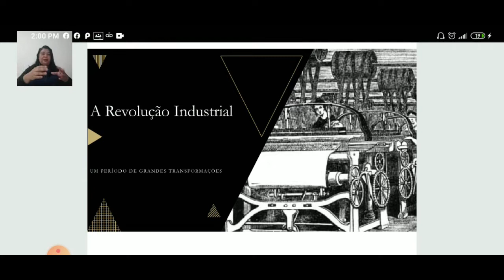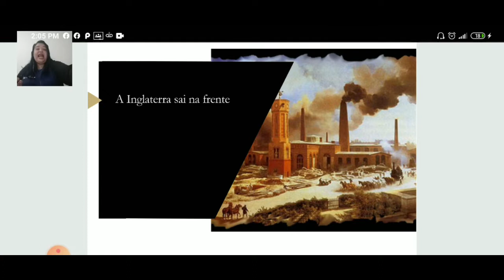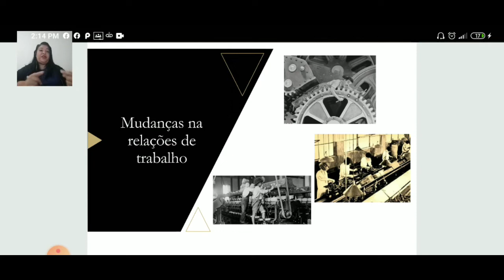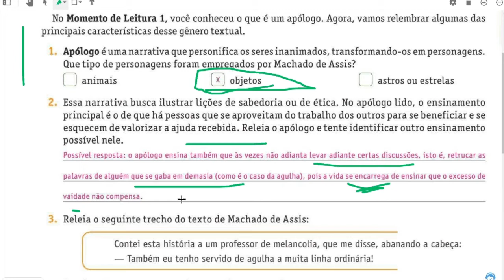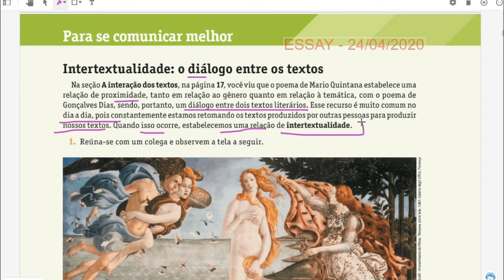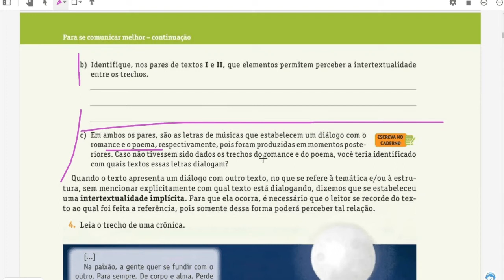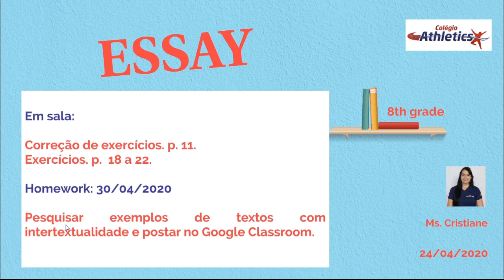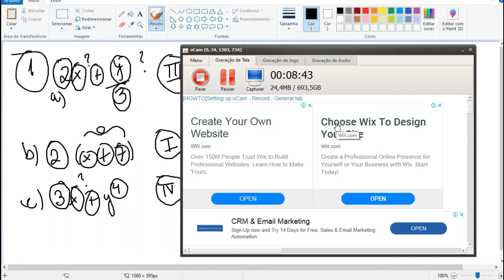8° Ano - 24.04.2020 (Sexta-feira)